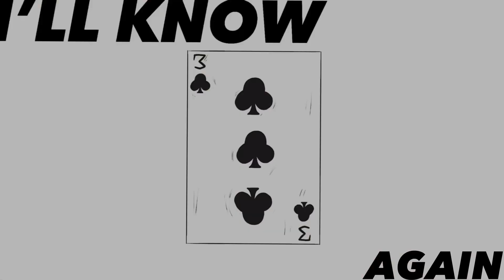CHRISTMAS KIDS [17 + 18] || ALICE IN BORDERLAND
TW: SHAKING, DEATH, STRONG LANGUAGE, SLIGHT BLOOD, SPOILERS FOR EP 1 OF ALICE IN BORDERLAND

i watched a single episode, ONE, ONE EPISODE

i already really like alice in borderland fight me

this series is going to ruin my life i just feel it

thanks for being patient w me saturn!! i appreciate you dealing with my varying levels of art block haha

☆ Characters used:

↣ Ryohei Arisu
↣ Chota Segawa
↣ Daikichi Karube
↣ Unnamed high school girl

☆ What’s happening:

↣ The three amigos and then BOOM murder, that girl seemed sweet

☆ Programs used:

↣ CapCut (editing)

↣ 459